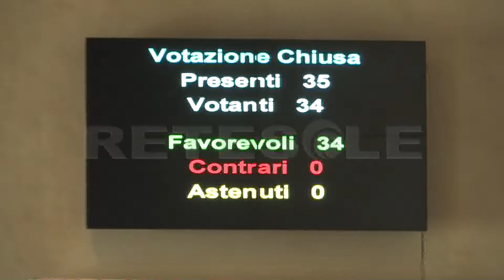RETESOLE TG LAZIO Giornata mondiale della memoria per le vittime della strada: presente Jean Todt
L'inviato Onu Jean Todt ha partecipato all'incontro in memoria delle vittime della strada in Campidoglio.